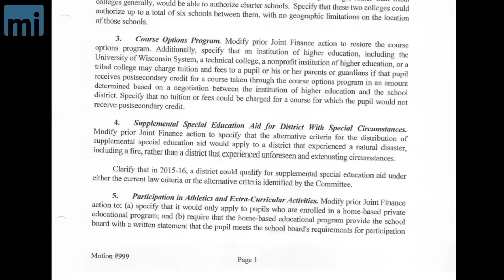Open Records Law in Peril in Wisconsin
[Madison, Wisc…] The Joint Committee on Finance voted on Thursday night to dismantle Wisconsin’s open records law, as part of a catch-all wrap-up motion to the state budget bill. The item would exclude practically all records used to craft public policy from open records requests. MNS’s Bill Osmulski talks about how the battle lines on this debate formed up.